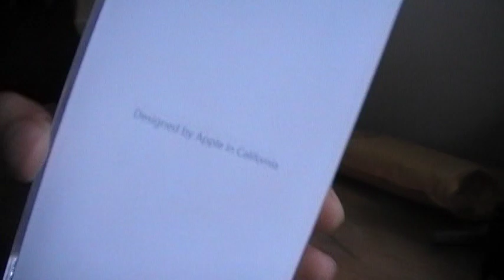Unboxing iPod Touch 2G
I cut the vid, put a mirror screen protector on it, and then the more-thing hex case=]] sorry if this vids kinda boring the weather gets me bumish